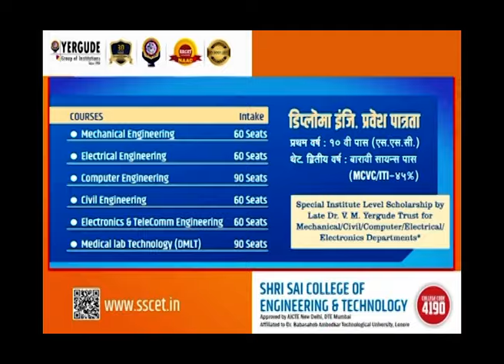महत्त्वाच्या बातम्या पटापट | 01 July 2024